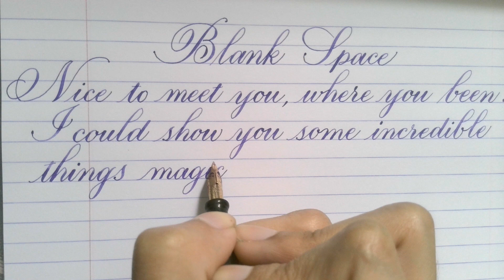Writing script: Taylor Swift Blank Space lyrics calligraphy practice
This is me writing some lyrics to Taylor Swift Blank Space for handwriting practice and improvement. I am using a flexible nib fountain pen on Rhodia paper. The ink is diamine violet. The handwriting style is copperplate calligraphy.